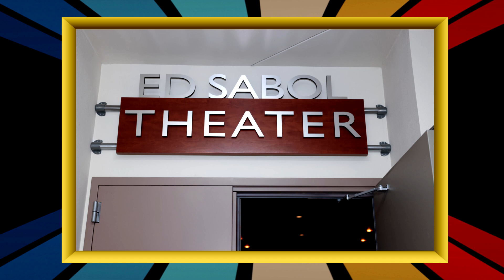Lottery Rewards_NFL Films Experience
GET REWARDED! The Virginia Lottery just got a lot more rewarding. As a member of Virginia Lottery Rewards, you’ll earn points by playing Virginia Lottery games and scanning those winning or nonwinning tickets, or by completing other actions. Receive special bonuses and have the chance to redeem your points for free play and/or enter regular drawings for additional prizes.